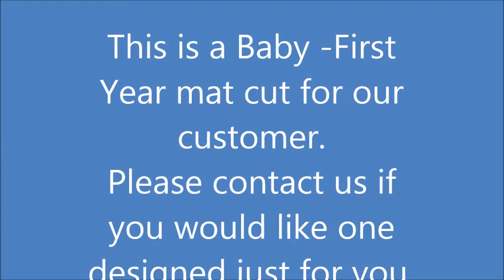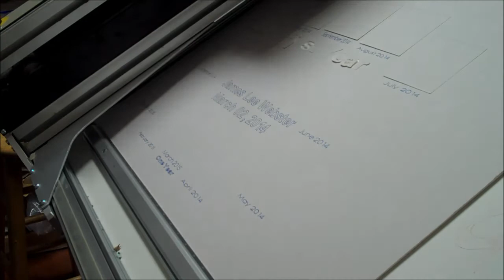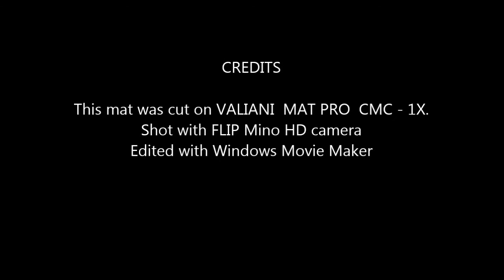Baby Mat-First Year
Special mat for baby's first year --photo mat